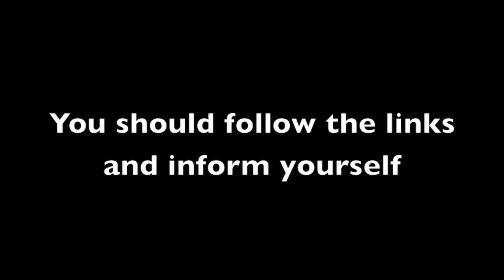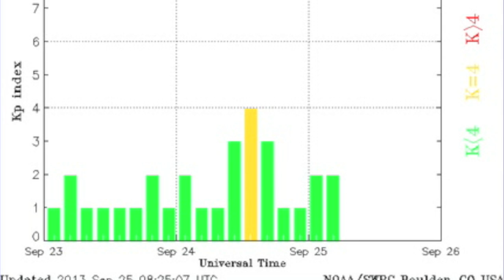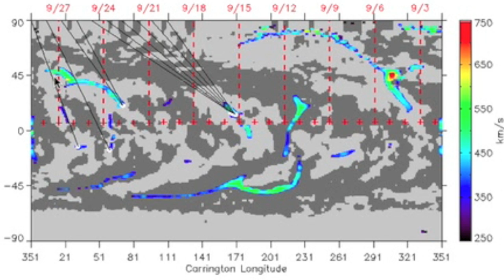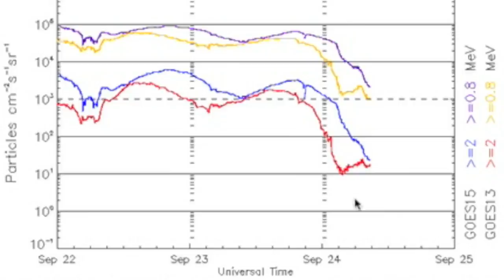4MIN News September 25, 2013: New Island Mud Volcano, ISON Disagreement, Spaceweather